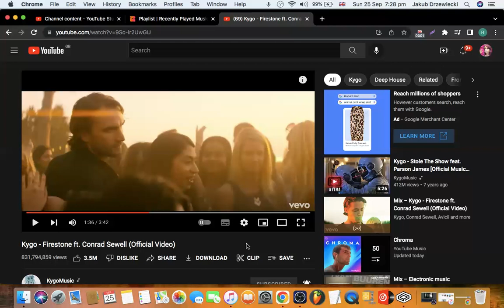My sister goes to camping.